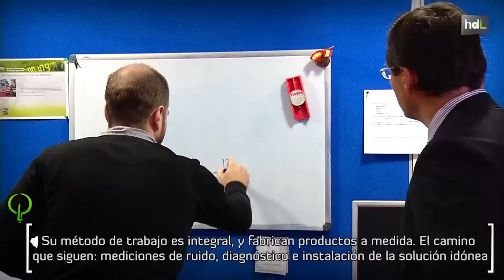HDL Antonio Jesús Jiménez, soluciones contra el ruido con futuro en la internacionalización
Antonio Jesús Jiménez es el gerente de AISTEC, una empresa que proporciona soluciones acústicas personalizadas para reducir el ruido. Su abanico de clientes es de lo más variopinto,  desde una emisora de radio hasta una biblioteca. Esta compañía nació en Málaga con la pretensión no solo de cubrir la demanda del mercado nacional sino también del internacional. Ya están presentes en Marruecos y Francia; y el año que viene tienen previsto aterrizar en Portugal y República Dominicana.